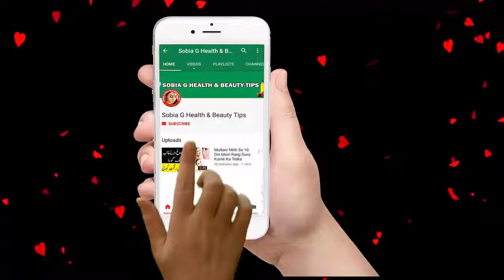Beauty Tips Super Whitening DIY Mud Mask to Remove Acne & Blemishes | Sobia G Health & Beauty Tips